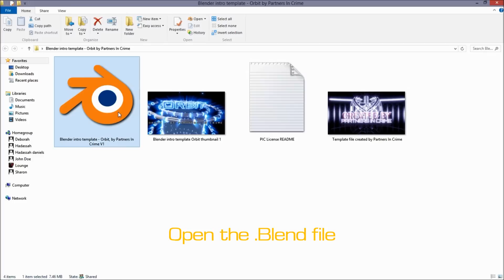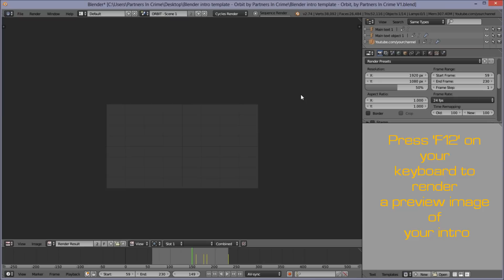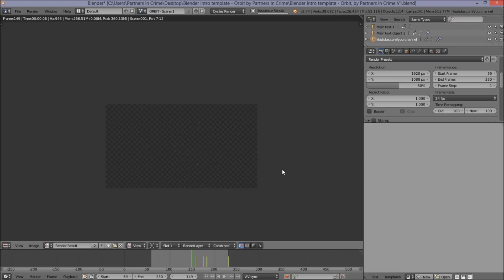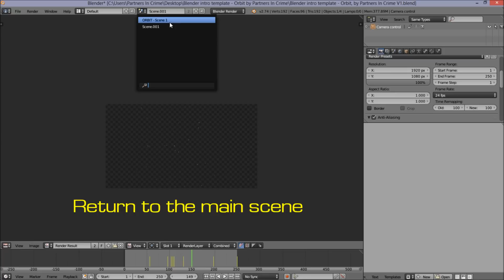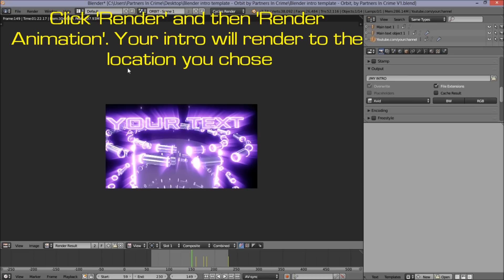FREE Blender intro template – Orbit BLENDER INTRO TEMPLATE WEEK #1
Free Blender templates all week. Enjoy the first release of Template Week; Orbit.

Orbit is a free scifi type Blender intro template created by Partners In Crime. It's Blender, and Blender only.

Song in Orbit: Braken To The Stars